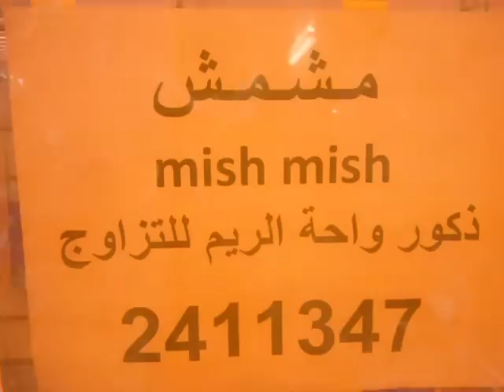الذكر مشمش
2411347 واحة الريم ابو صالح